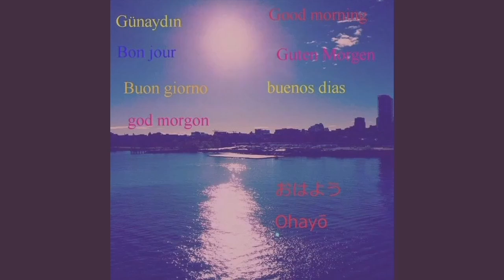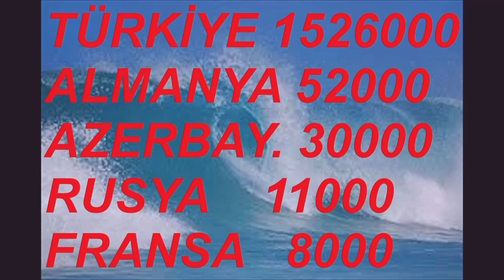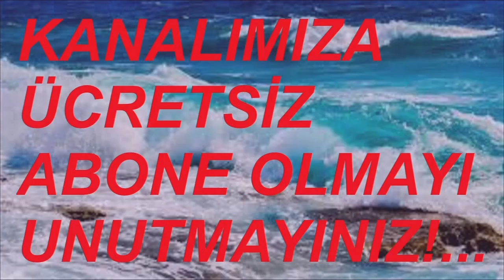24 HAZİRAN 2024 BURSA TERMİNAL VANYOLU SAKARYA VİB PAMUKKALE KAMİL KOÇ ÜSTÜNDAĞ VİDEO NO: 26430